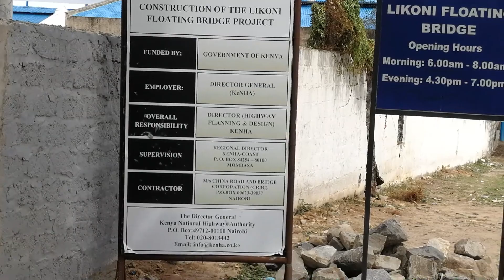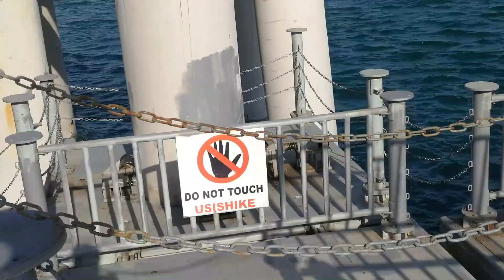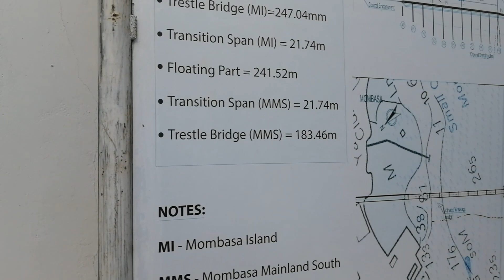EAST AFRICA'S FIRST FLOATING BRIDGE, LIKONI FLOATING BRIDGE IN MOMBASA,KENYA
INSTAGRAM. _lucie claire